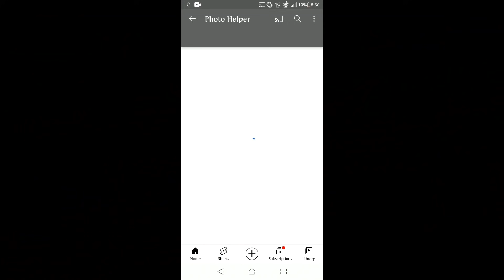Free Fire 4th Anniversary Event Full Details Rewards With Confirm Date 2021 | Kab Hai Kab Aayega